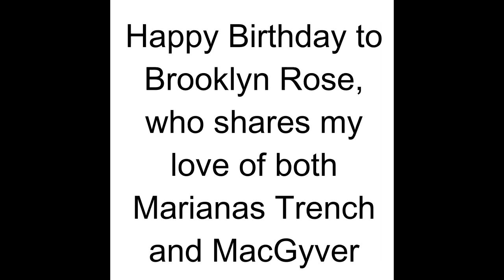Angus MacGyver- Desperate Measures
A video in honor of the beautiful Angus MacGyver